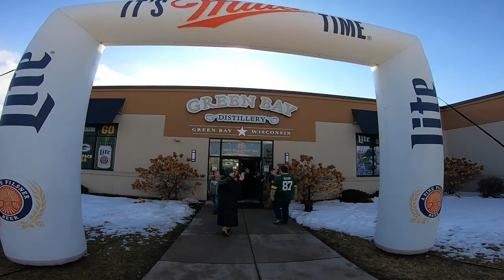Green Bay Packers vs. Minnesota Vikings - 1/1/23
In order to keep their chance at the playoffs alive, the Green Bay Packers have a must-win game against one of this season's most dominant teams, the Minnesota Vikings. Join us on a journey to Lambeau Field for the full gameday experience.